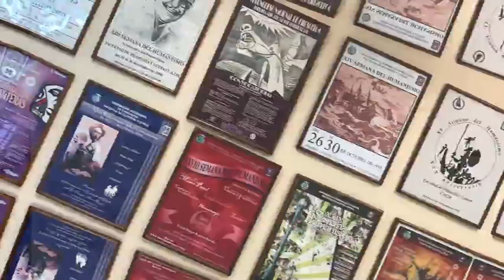Intro XLI Semana del Humanismo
Intro ganadora para las coberturas de los eventos de la XLI Semana del Humanismo.